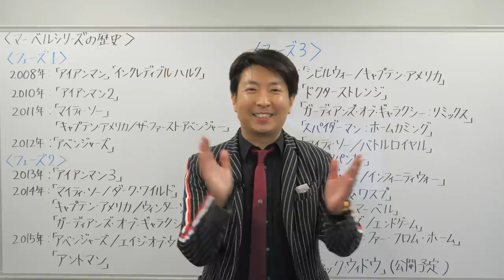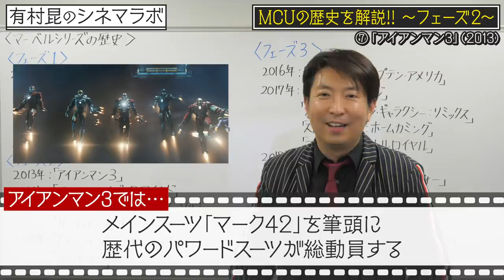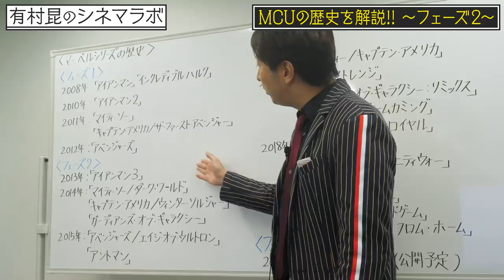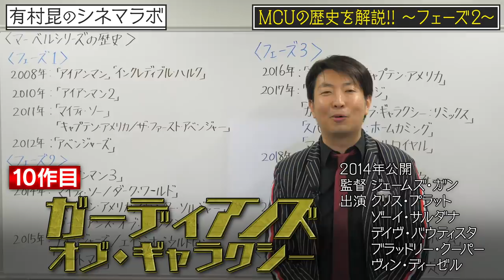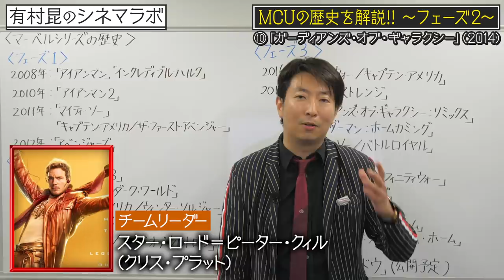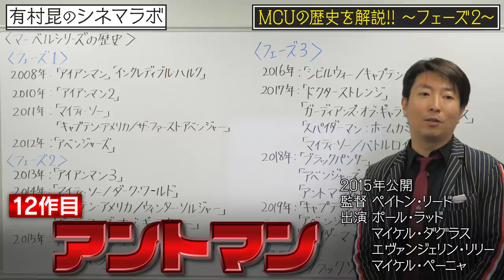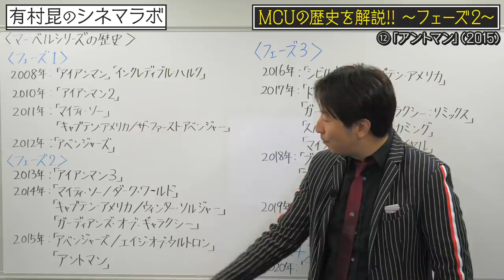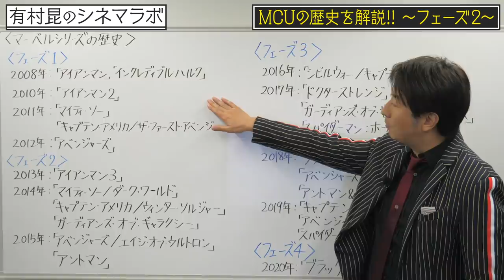【アベンジャーズ】MCUの歴史第二弾!! 初心者必見の入門解説!!【フェーズ2】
マーベル・シネマティック・ユニバースを解説!! 今回はフェーズ2!!
2019年公開の「スパイダーマン：ファー・フロム・ホーム」にて、約10年に渡るインフィニティ・サーガに終止符が打たれた。

なんとこの間に23作品が公開されたが、
・乗り遅れてしまった！
・長すぎてストーリを忘れてしまった！
・全作品みてないよ！
という方に向けてやさしく解説していきます！

今年2020年には、「ブラック・ウィドウ」を皮切りにフェーズ4へと突入し、マーベル新時代の幕開けを迎える。
その前に改めてMCUを整理していきましょう!!

映画コメンテーターである有村昆による「シネマサロン」。
メディアでは絶対に聞けない、本音の「映画批評」を
コメントや映像で限定配信。
会員限定で公開前の映画作品 試写会へご招待、映画鑑賞オフ会なども充実。
オンラインコミュニティでは『映画好き』のメンバー同士でのディスカッションでにぎわっています。もちろん有村も乱入します！
また、メンバー同士で映画鑑賞や聖地巡礼へ行くなど交流の多いサロンです。
さらに映画だけに留まらず次世代のエンタメを遊び尽くします！
『映画好き』も『次世代エンタメ』好きも皆集まれ！！！